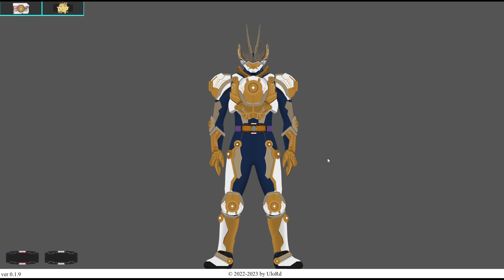Kamen Rider Gazer & Kamen Rider Glare Henshin Sound Animation